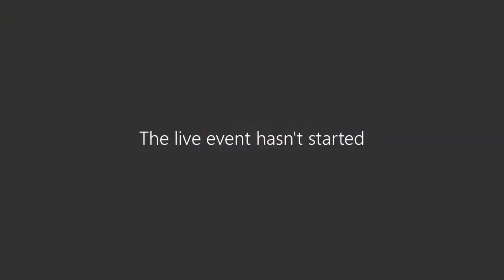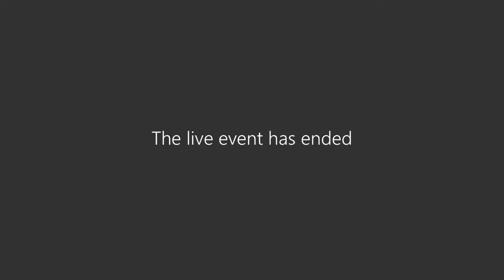RAG Daily Webcast #12 - What is beer with Rob Wilson from Toast Ale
Stephanie Robertson (Head Somellier) is in discussion with Rob Wilson (Managing Director and Founder of Toast Ale) about how to make beer. Toast Ale is one of the UK's most sustainable beer brands and they are on a mission to reduce food wastage and carbon emissions in the country. Rob discusses how to make beer and the purpose behind the business, explaining why social enterprise is so important in today's society.